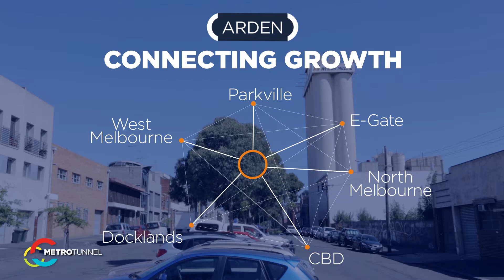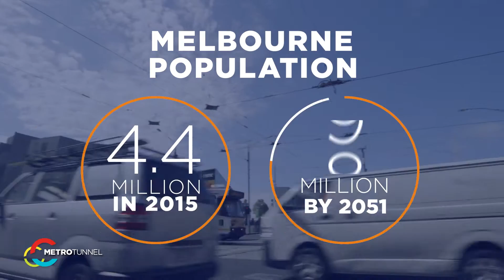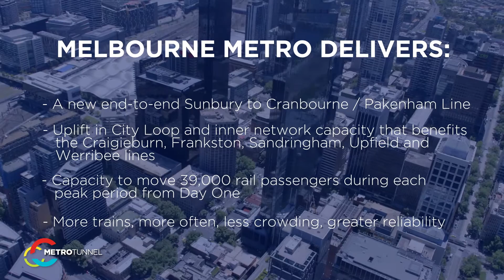Metro Tunnel Business Case overview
There is a strong economic case for expanding the inner core of the Melbourne Rail network to meet current demand and expected growth. The Metro Tunnel will provide capacity to move an additional 39,000 passengers during each peak period.

Arden station will provide access to 12,000 jobs and 7,000 residents in 2031. It connects growth in Docklands, West Melbourne, Parkville, North Melbourne and the CBD.

Parkville is a national employment cluster, including health services, biotechnology, medical research, and education. The station provides access to 45,000 jobs, 14,000 residents, 70,000 tertiary students in 2031.

The Metro Tunnel will result in a decrease of 20% in crowding across all existing CBD stations.  Melbourne's population has grown from 4.4 million in 2015 to  8 million by 2051. Annual trips on the rail network have increased from 89 million trips in 1980-81 to 227.5 million trips in 2014-15.  Use of City Loop stations has increased from 580,000 a day in 2011 to 1.1 million a day in 2031.

Domain station will provide access to 33,000 jobs and 17,000 residents in 2031.

The Metro Tunnel delivers:
-A new end-to-end Sunbury to Cranbourne/Pakenham Line
-Uplift in City Loop and inner network capacity that benefits the Cragieburn, Frankston, Sandringham, Upfield and Werribee lines
-Capacity to move 39,000 rail passengers during each period from Day One
-More trains, more often, less crowding, greater reliability

Melbourne is growing and our public transport network must grow with it to safeguard our city’s renowned liveability.

To find out more about the Metro Tunnel visit metrotunnel.vic.gov.au